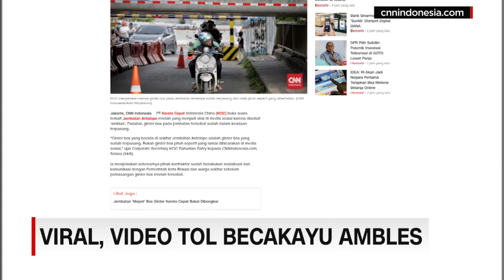Warga Keluhkan Jembatan Tertutup Box Girder KCIC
Warga Jati Cempaka, Kota Bekasi, Jawa Barat, keluhkan jembatan antelope yang hampir tertutup oleh badan box girder proyek kereta api cepat Indonesia Cina Jakarta - Bandung.
Akibat terpasangnya box girder tersebut, warga yang hendak melintas terpaksa menundukan kepala nya.